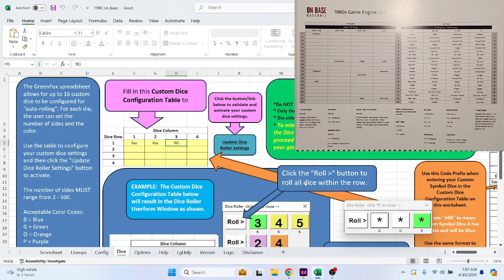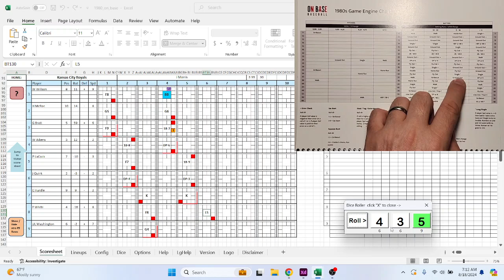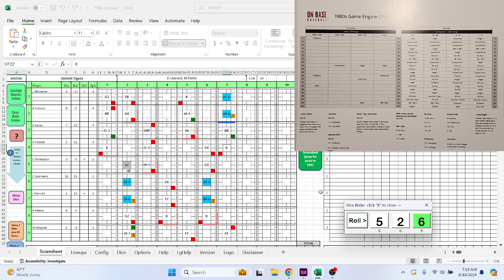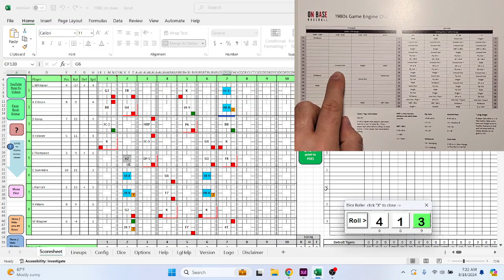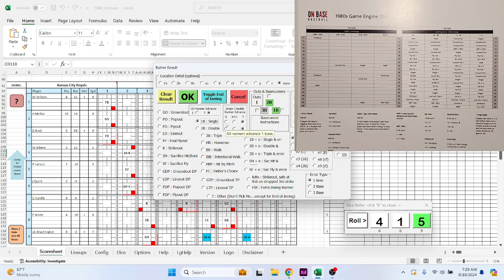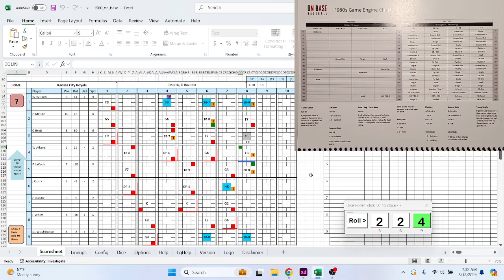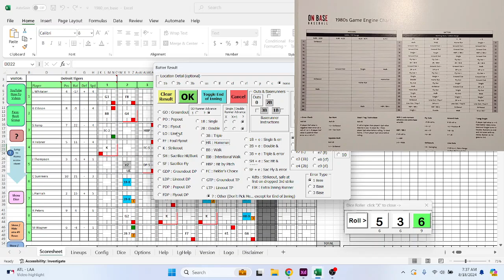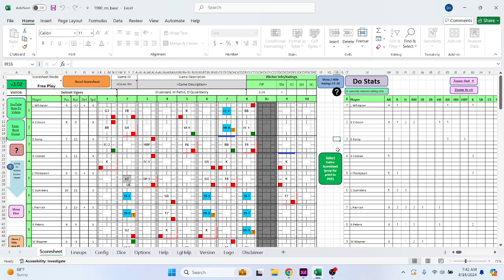1980 Tigers @ Royals (innings 6-9)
Recording the last few innings a game I started offline between the 1980 Tigers and Royals. The game ends in a very different place than it started with almost 20 runs scored during the recording. This includes a furious comeback from the Royals that made for an amazing finish.